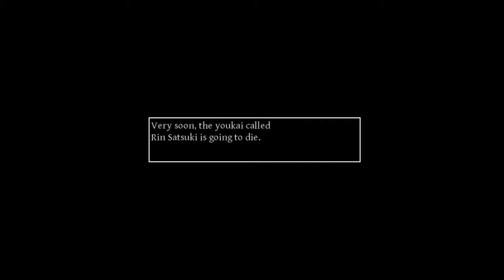Rin Satsuki Wants to Exist - Walkthrough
i may have made it a tad too challenging, and ran outta time to add multiple difficulties
also: this is a game i made for touhou game jam 4, you can play and rate it
look forward to post-voting period update 1.1, ft. more reasonable danmaku and music